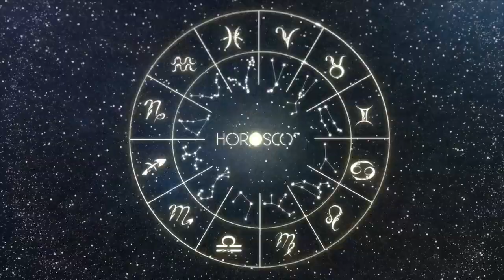Daily Horoscope - ARIES - DECEMBER 12, 2023